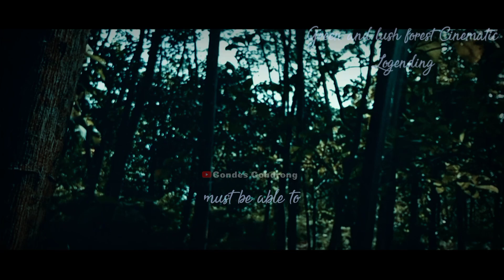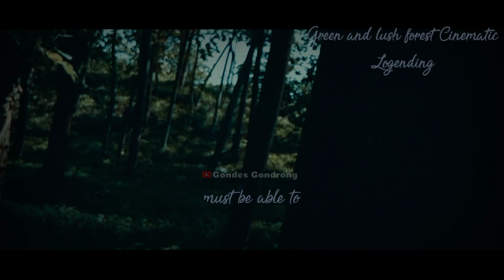Cinematic Lush and green forest in Logending ‼️ Cinematic Shot video ‼️ Hutan Logending Ayah Kebumen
Hanya modal Camera Hp
Aplikasi : Open Camera
Tripod dan stabilizer
Aplikasi buat edit : CYBER KINEMASTER

Cameramen: Saya sendiri
editing  : Saya sendiri
Upload : Saya sendiri
Balas komentar: Saya sendiri